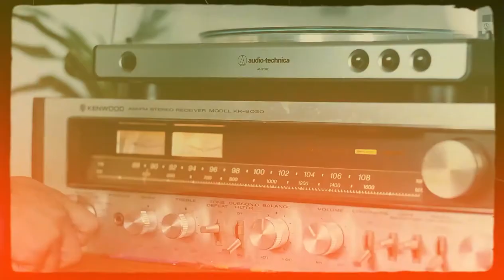Cinematic Record Player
Test shooting some video on my Fuji X-T2. Small cinematic edit. 16mm film emulation